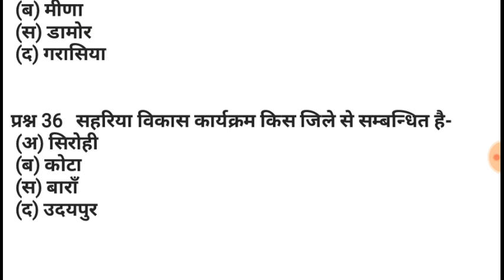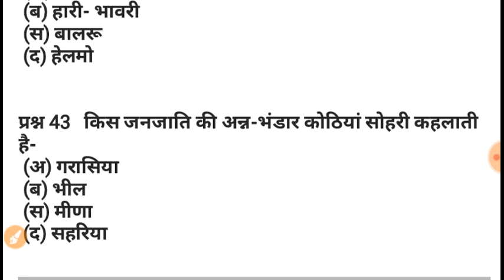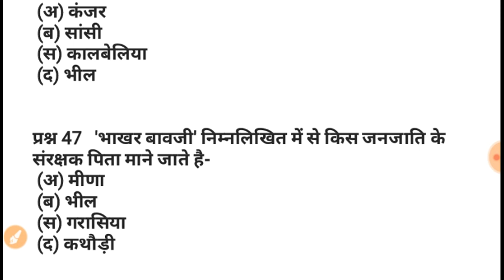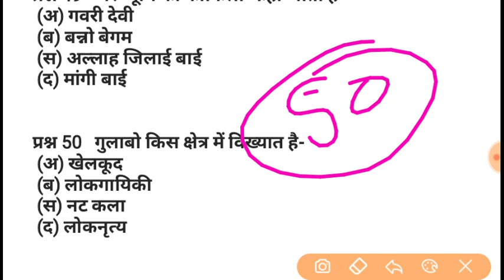राजस्थान की जनजातियां// राजस्थान की जनजातियों से संबंधित 50# महत्वपूर्ण प्रश्न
राजस्थान की जनजाति से संबंधित 50 अति महत्वपूर्ण प्रश्न Rajasthan ki traditional, janjatiya
Rajasthan, ki janjati ,se sambandhit mahatvpurn prashn, Rajasthan GK mahatvpurn prashn, Police GK important question, Patwari GK important question, Reet GK first grade Highcourt GK Rajasthan GK important question Rajasthan geography GK Rajasthan agriculture GK state with important GK Rajasthan GK important prashn Rajasthan GK most important question Rajasthan GK very very important question Rajasthan art culture Rajasthan history Rajasthan Geography Rajasthan political important question